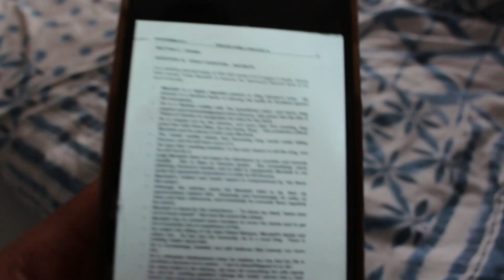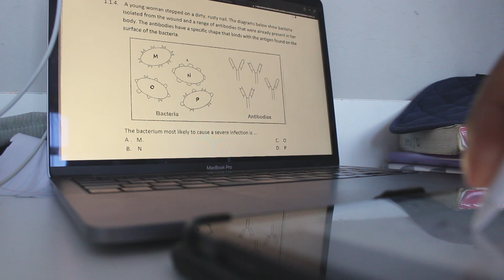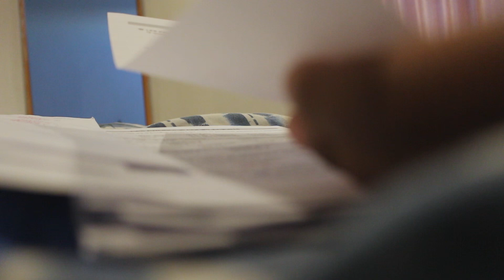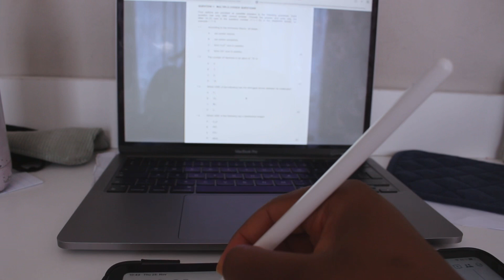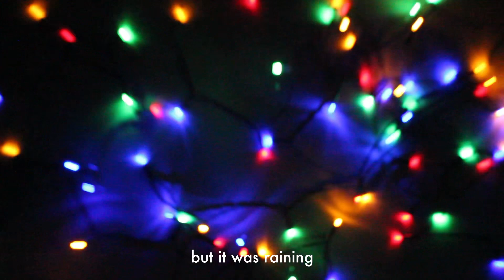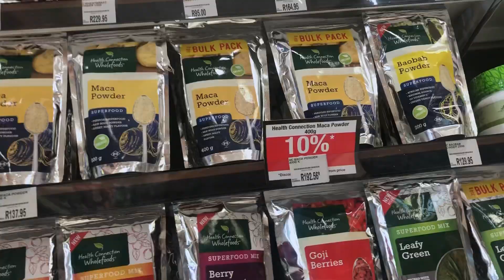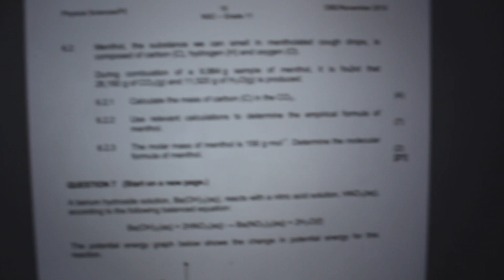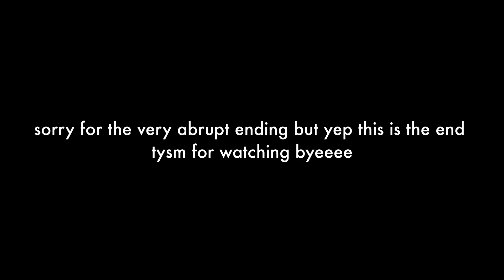end of year high school exams (grade 11😪) | weekly vlog 8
Hi!
This is an exam week in my life. ITS FINALLY OVER 😩 (One more year of school!!)
Watch this video for study motivation or productivity inspiration. *warning this video contains a lot of delicious food*

☼ If you feel like reading something:  1 Peter 5:7

Mbti type? INTP
Currently living in? South Africa
Favourite colour? green
Languages you can speak? English, TshiVenda, Afrikaans, Mandarin,  French, Portuguese

→ Music by Mr. Thibs - About That Time (Green Light) [feat. Mission & Payton Bowdry]